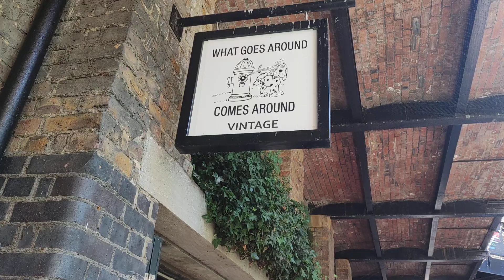Camden town street tours | gothic city London | YinkYem travel guide